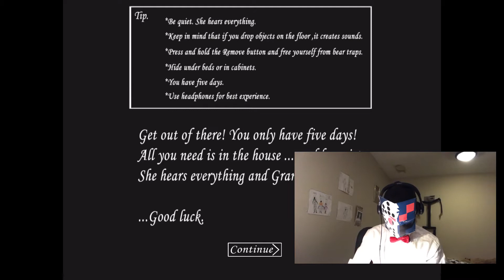I’M GETTING SCARED | I play Granny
I’m a half human half spider who wants to live a normal life. Today I’m playing Granny